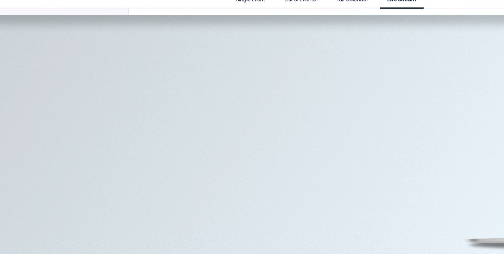Purplepass Ticket Widget Generator - Sell on Your Website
Introducing the Ticket Widget Generator, where you have full control. Customize widgets to match your branding effortlessly. Adjust headers, graphics, colors, themes, dimensions, and display modes with ease to personalize your widgets.